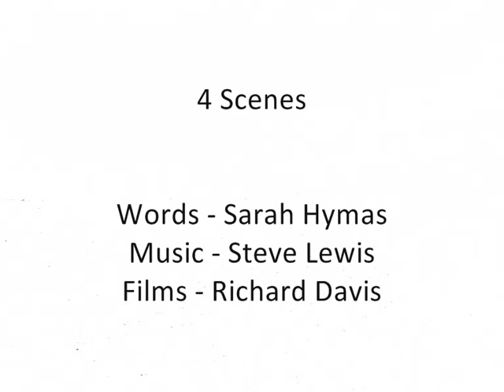"4 Scenes" by Sarah Hymas, Steve Lewis & Richard Davis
"4 Scenes" is a collaboration between Sarah Hymas (words), Steve Lewis (music & sounds) & Richard Davis (films). It was performed Live at WIRED IN @the Dukes Gallery, Lancaster on Monday 26th March 2012. Wired In events are held at Dukes approximately every two months and feature a lively mix of music, spoken word, photography & film.